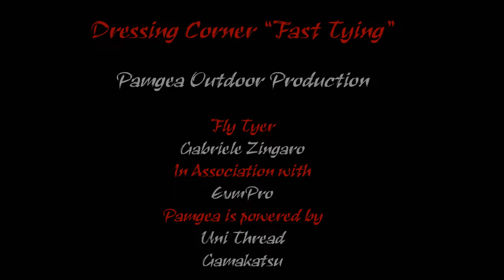Fly Tying Velcro Minnow XFlies with G.Zingaro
Please watch in HD | Guardare in HD

|ITA| Dalla geniale mente di Mauro Borselli un minnow realizzato con il Velcro System. Gabriele Zingaro utilizzando i materiali XFlies mostra come realizzare un pesciolino eccezionale per qualunque predatore. La filosofia delle mosche aliene per la pesca con coda di topo sta prendendo sempre più piede...assolutamente da provare! Nel finale del video un ospite speciale saluta gli amici di Pamgea della prima stagione del "Fast Tying". buona visione!

|ENG| From the brilliant mind of Mauro Borselli a minnow made ​​with Velcro System. Gabriele Zingaro using the XFlies materials shows how to make a great baitfish for any predator. The philosophy of the alien flies for fly fishing is becoming increasingly popular... You must try them! At the end of the video a special guest greets Pamgea's friends for the first "Fast tying" season...Enjoy It!